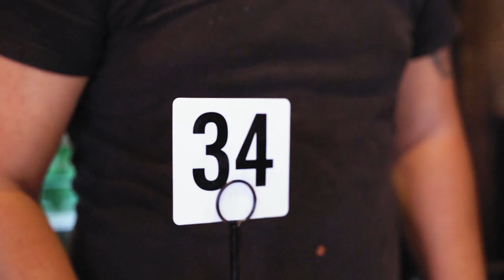Partner with LA CRAWFISH! Franchise Opportunities NOW available!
Link below to find out more!